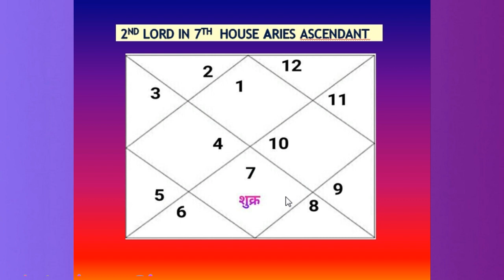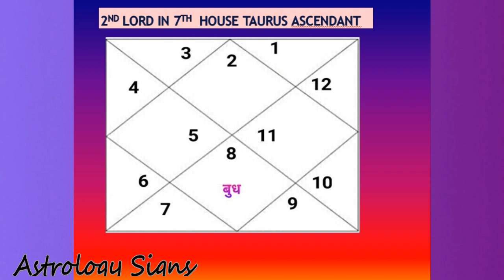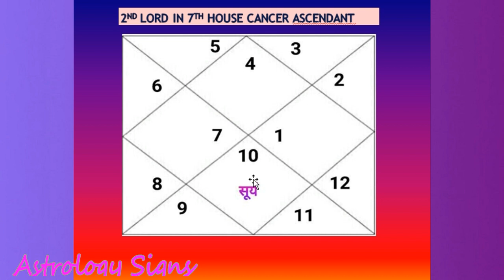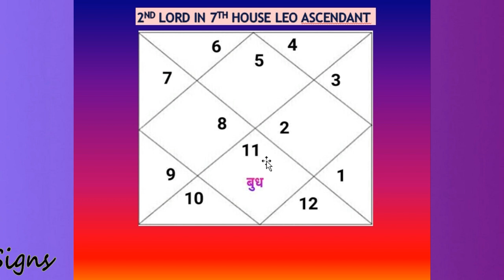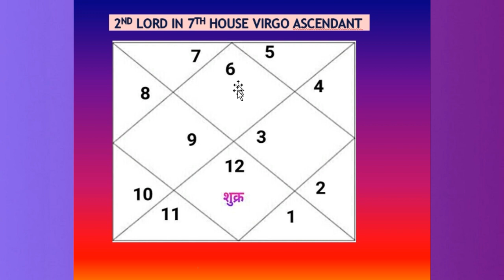2nd lord in 7th house (Aries to Virgo Ascendant)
2nd lord in 7th house

2nd lord in 7th house for Aries Ascendant---3:03
2nd lord in 7th house for Taurus Ascendant 4:10
2nd lord in 7th house for Gemini Ascendant 5:45
2nd lord in 7th house for Cancer Ascendant 6:48
2nd lord in 7th house for Leo Ascendant 7:50
2nd lord in 7th house for Virgo Ascendant 8:43